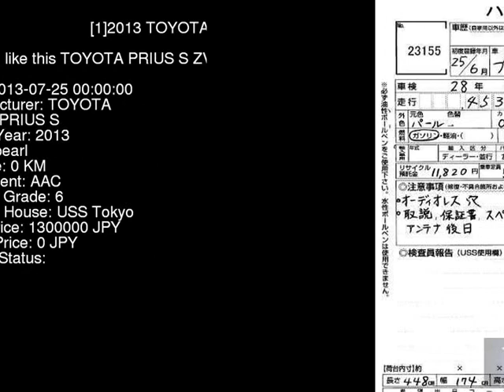2013 TOYOTA PRIUS S ZVW30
the Authority on JDMs since 2007!  . Details on this car from auction in Japan